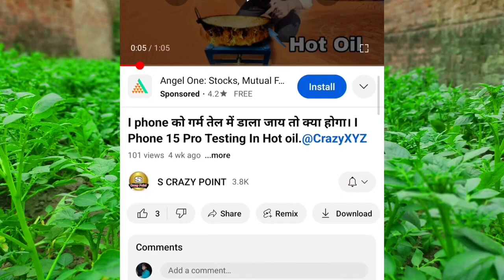97000 Firecrackers Were Put Into The Snake 🐍 at One Time || Diwali Crackers Testing at Once Time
97000  Firecrackers Were Put Into The Snake 🐍 at One Time || Diwali Crackers Testing at Once Time

Hi my all dear friends, in this video I have put many snake crackers in a snake hole and we have seen whether the snake will actually come out or not

new crackers
cracker
crackers
fataka
cracker
fataka
crackers
patakhe
cracker
firecrackers
diwali video
diwali stash.
fireworks
patakhe testing
patakhe patakhe
fireworks stash
diwali crackers
type of cracker
variety cracker
cracker husting
diwali ke patake
cracker testing
crackers 2023
patakha testing
diwali crackers
fire works
cracker busting
crackers bursting
variety crackers
testing crackers
diwali ke patake
crackers testing
patakhe testing
patakhe patakhe
fireworks stash
diwali crackers
testing patake
diwali patakhe
crackers video
crackers stash
crackers sound
patakhe video
testing crackers
diwali ke patake
crackers bursting
variety crackers
testing crackers
diwali ke patake
crackers testing
diwali crackers
1000 Snack goli testing
500 snack goli testing
1000 snack in one place
1000 snack name
1000 snack goli
1000 snack tablet
1000 snack Bumb
crackers testing
cracker patakhe testing
patakhe patakhe fireworks
stash diwali crackers
different types of cracker
testing diwali
fire crackers testing
diwali fire crackers
diwali crackers testing 2022
5000 snake bomb
5000 snake patake testing
snake crackers chemical
cracker testing
new crackers testing
1000 snake crackers at once fire
crackers testing
crackers
snake crackers testing
firecrackers diwali video
diwali stash
fireworks fataka
crackers patakhe
fireworks experiments
crackers experiment
patakhe wala
pataka video
10000 pop pop crackers
crackers experiment
fireworks experiments
crackers testing
blasting car
diwali rocket,crazy xyz big sutli
hot oil vs 10000 pop pop crackers,vip cracker
unique and different types of crackers testing
diwali ke patakhe crackers
bursting variety crackers
new crackers
000 snake 🐍 bomb at once-fire crackers testing
snake cracker testing 500 at one time
500 snake cracker at one time testing diwali
biggest cracker

5000 snack cracker testing 2022
5000 black snack cracker Testing 2023
5000 black snack goli testing 2024
10000 Snack goli at Once Time
1000 black snack goli testing
2000 snack cracker testing
10000 black snack cracker testing